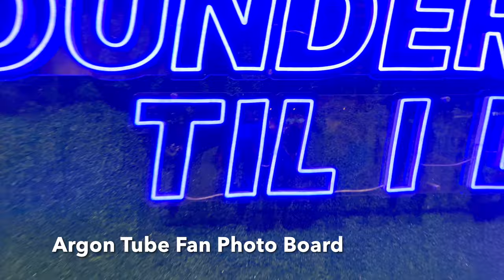Seattle Sounders FC vs Austin FC (Soccer) / Philip & I Go to the Game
My sister & Philip have season tickets, but my sister could not go so she gave me her ticket & loaned me her team themed jersey & scarf.

Thank you Philip & Andrea, that was a lot of fun. The fish taco's were really good & I had a great time!

We took the 2019 Nissan LEAF SV & charged up at the local Nissan Dealer along the way. Philip went inside & got a coffee lol. Earlier in the day I got a parking pass for $11 on spot hero website & we parked on the second floor. Walking from the parking garage to the stadium about 12 minutes away, or several blocks, just south of the King 5 News place.

We stayed until 72:21 then b-lined it for the car to get a jump since Austin was up 2 to 0 and while walking out of the stadium we heard the Sounders score as the crowd cheered loudly, so the final score was 2:1, which is odd because Seattle Sounders FC have never lost to Austin FC before, I mean there were 2 wins & 2 ties in the past.

Section 110, Row H, 10 & 11, though we moved seats to let this nice grandma, mother & her cute 3.5 year old daughter have a little more room. The little girl was fascinated by me and smiled at me a lot. I said hello and waved a few times and later watched her eat a small paper bowl of vanilla Dipping Dots with a white plastic spoon. She got a lot of sugary melted ice-cream on her hands, so her mom gave her a paper towel wetted with water bottle water & the little girl cleaned her hands with it. This was a highlight for me to observe. I find young children like that super fascinating, to watch their young minds trying to make sense of the world. They have a purity & innocence about them that makes me hopeful for the future & passionate about promoting cleaner solutions that reduce pollution.

There was some hardcore fans behind us talking about the players & game statistics, it seems that some people are all about the game. I like the net experience more than the game itself & find the fan energy uplifting, especially in the end-zone where there are waving the flags & singing loudly that reminded me of being in Marching Band and going to marching band shows.

The Fan energy made the event much more enjoyable and being there in first person so much more engaging than watching content on a screen. The vibe & feel & smells & sounds, its all very engaging or dynamics as a form of entertainment & very divergent from my normal modes of operation. I consider the cost of going to such an event too high ($250USD2023) since such not exactly in my wheelhouse. I would rather go to a rocket launch for example or an F1 event or TT super-bike race on the Isle of Man. Sports are cool & I am glad other people are all about it, but I am more into learning & science & technology & aerospace!

It was fun to watch the player interact with the soccer ball with high skill levels, especially how the goalie was able to kick the ball 2/3 of the way down the field. I played soccer as a child when growing up & it reminded me of these fun times past.